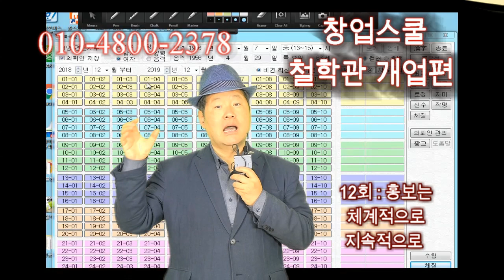창업스쿨 철학관창업.12회 홍보는 체계적이고, 지속적으로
창업스쿨 철학관창업.12회 홍보는 체계적이고, 지속적으로 하세요
라는 제목의 동영상입니다.